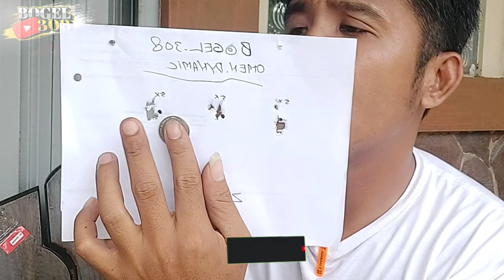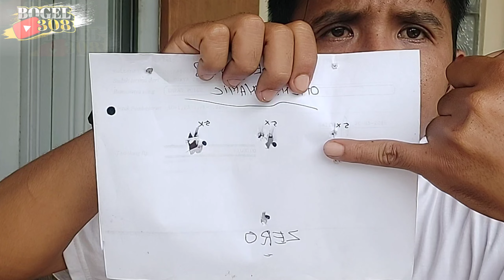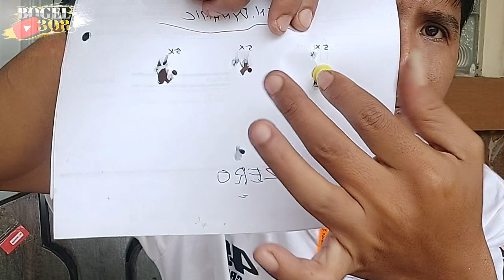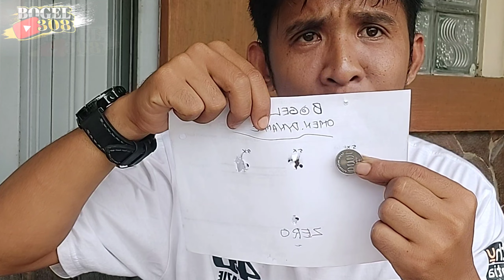Senapan bocap multifungsi...!!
Editor by @pmhunters2044